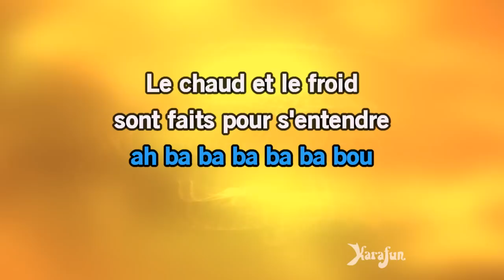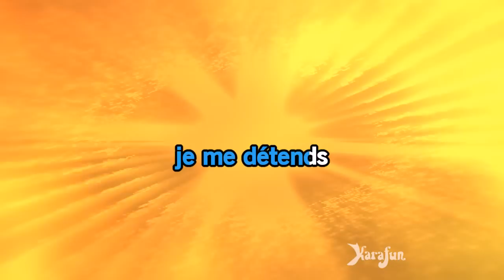Karaoké En été - Frozen *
* Cette version contient un guide vocal d'apprentissage à faible volume. La version karaoké sans guide vocal est disponible Cet enregistrement est une reprise de En été rendu célèbre par Frozen - Le titre proposé est un Playback et non la musique originale, il n'est pas chanté par Frozen. Cette version instrumentale/playback contient un guide vocal, les paroles et les choeurs.